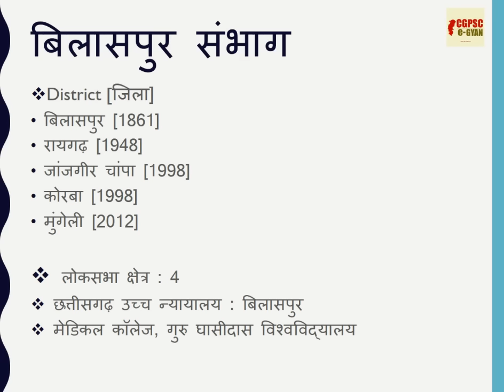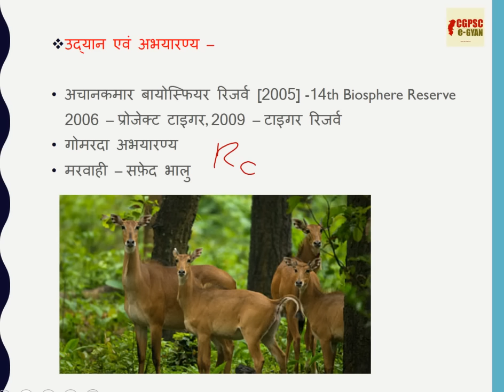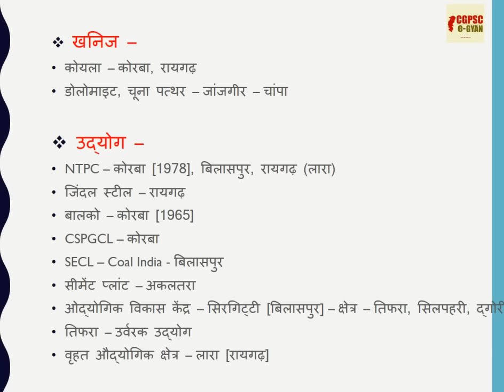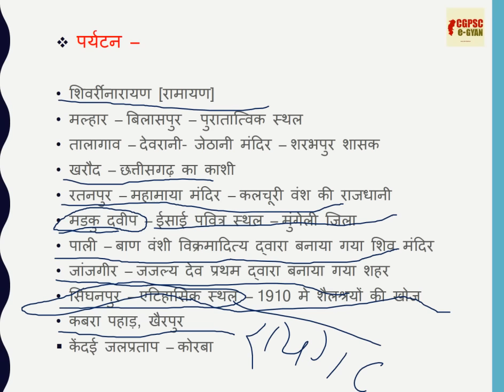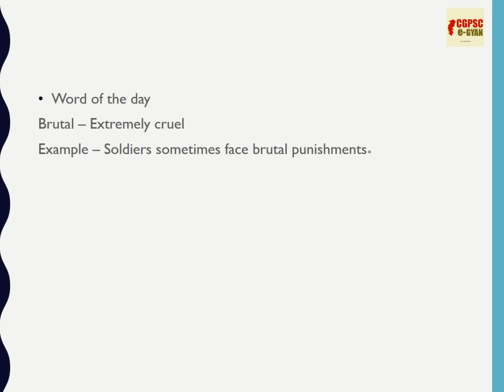Chhattisgarh Darshan | Bilaspur Sambhag | Cgpsc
cgpsc egyan has brough one more video on chhattisgarh which is on bilaspur sambhag